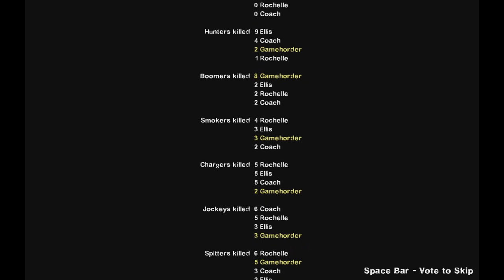Let's Play - Left 4 Dead 2 - The Parish (SP)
We began out last trek at THE WATERFRONT which led us into THE PARK. From there we crept into THE CEMETERY and found ourselves afterwards in THE QUARTER. It was do or die time finally at THE BRIDGE...